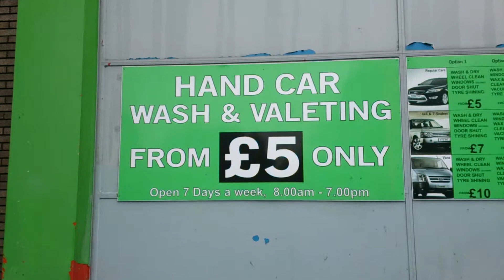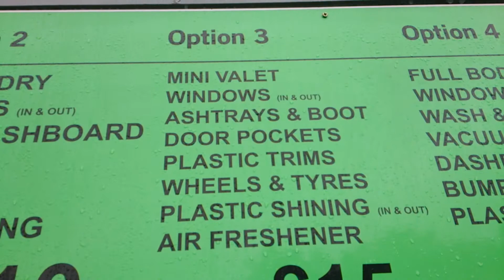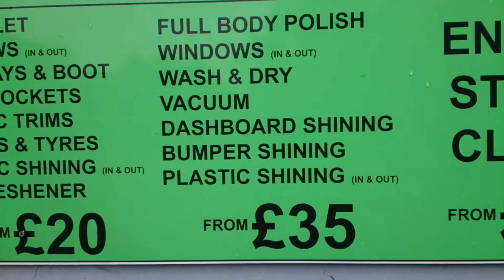JAKI (HARACZ) TRZEBA ZAPLACIC ZA DEZYZFEKCJE SAMOC